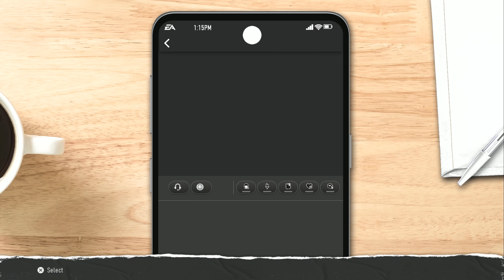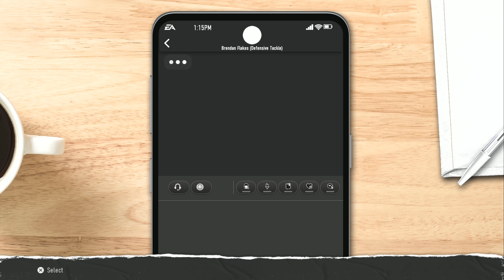EA Sports College Football 25 // Road to Glory // Quarterback // Episode 5